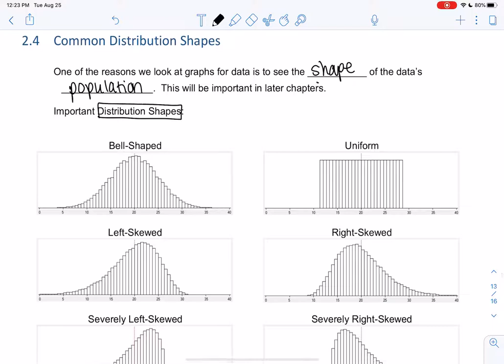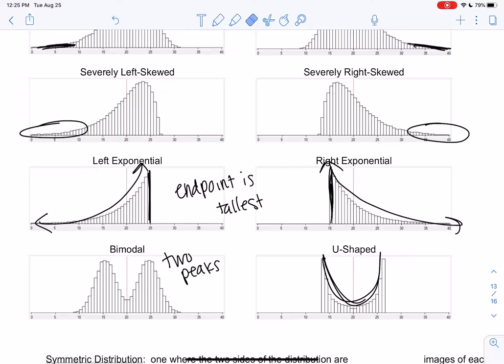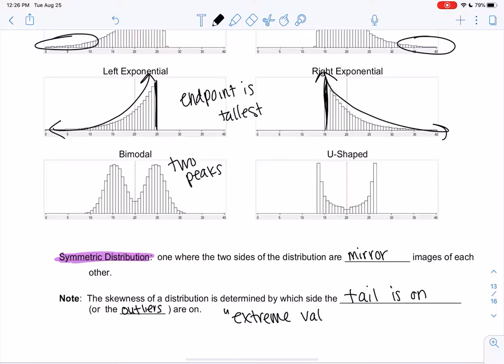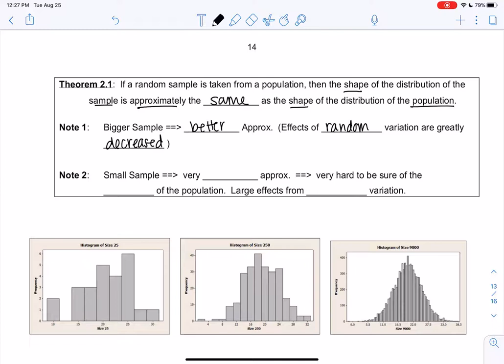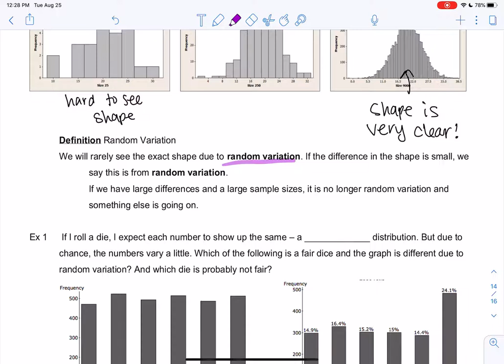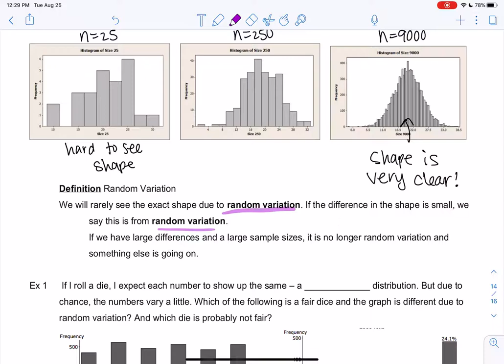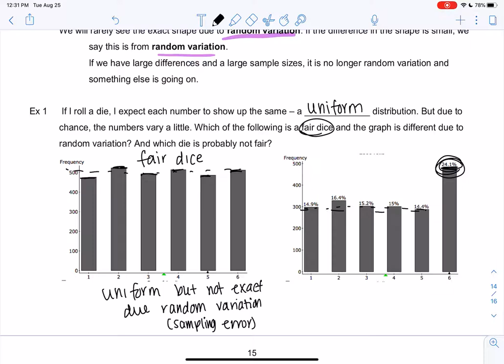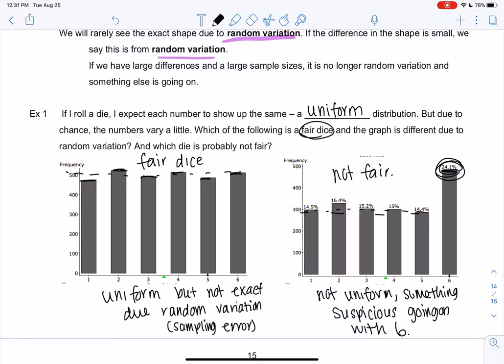Math 43 Section 2.4 Definitions and Example 1